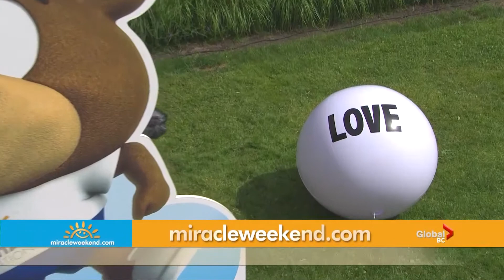Jeans Day™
This year Jeans Day celebrated its 25th annviersray of wearing jeans in support of BC's kids!  Participants from all over BC and the Yukon came together on April 30th to show their support.